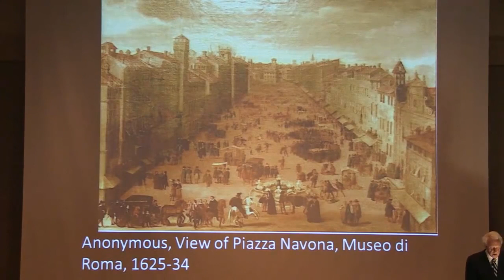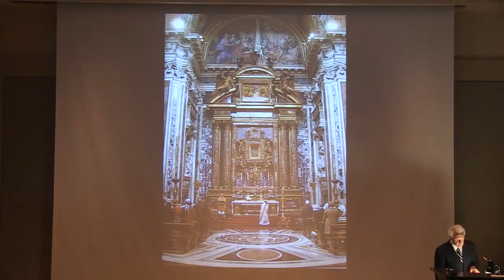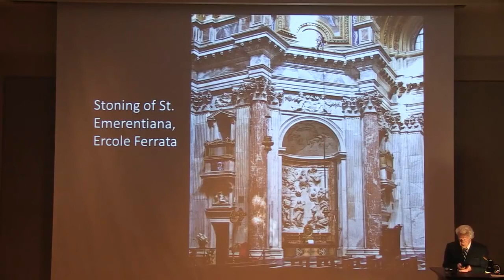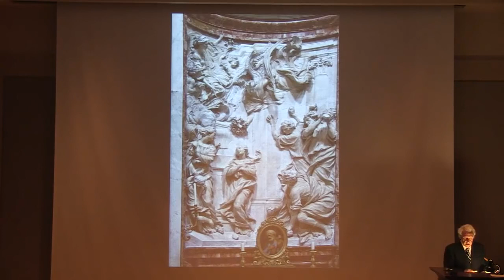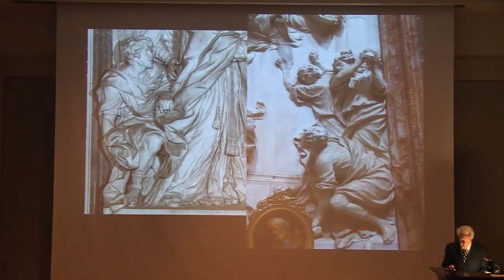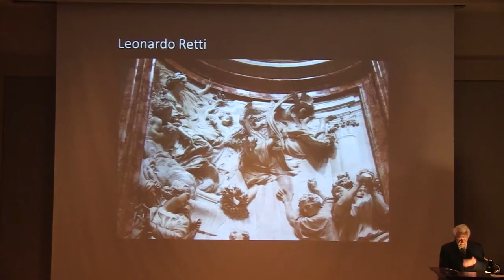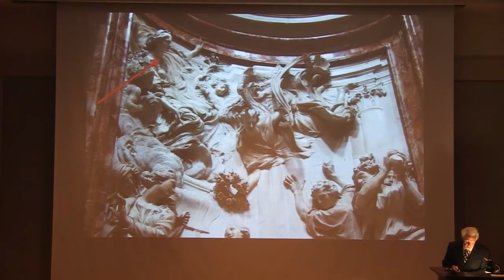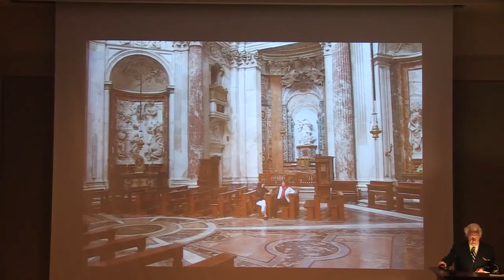Vernon Minor Lecture: Narrative in the Architecture and Sculpture of Rome's Sant'Agnes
The lecture emphasizes the role of narrative in the church of Sant’Agnese and how best to assess and critique the “narratological” elements of the sculptural reliefs. Minor will concentrate on one of those reliefs, “The Stoning of St. Emrentiana,” by Ercole Ferrata.  The lecture begins with an historical account of the church and its sculpture, then moves fairly quickly to a critical reading of the workings of narrative in that space. Minor will be calling upon theories in narrative studies and in the discipline of art history.